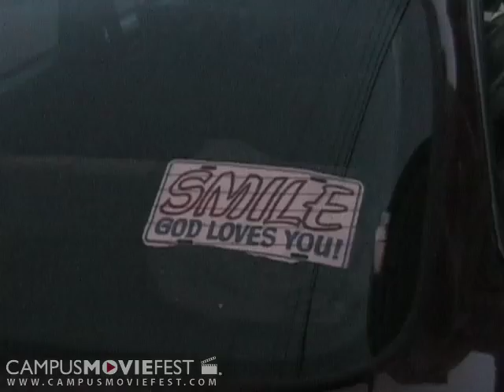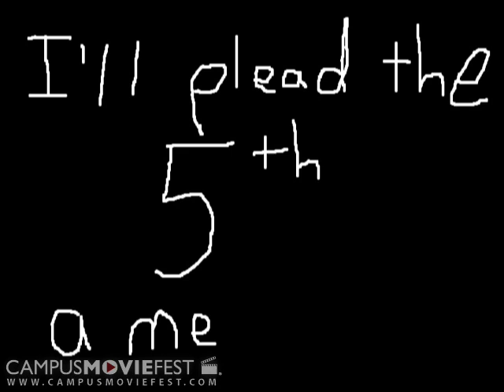smell the roses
social commentary set to "Giant Fish in Bear Suits" by theMark. hopefully it will make you think about the lives of yourself and others.

Created by negative infinity productions at Tufts University in 2006 as part of Campus MovieFest, the world's largest student film festival.

smell the roses Cast & Crew :
Jordan DeLiso - Captain
with
Sven Bjorgensen
Jordan DeLiso

More info - CMF Campus MovieFest movie short film festival fest five minutes '5 minutes' 'short film' 'one week' university college coed student 'film festival' 'world's largest' Tufts University 2006 '7 days' seven